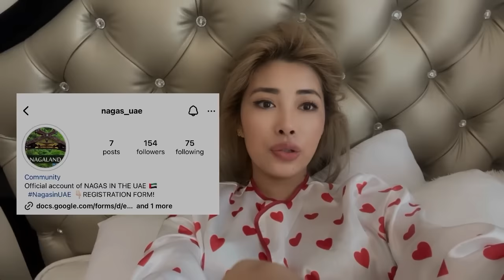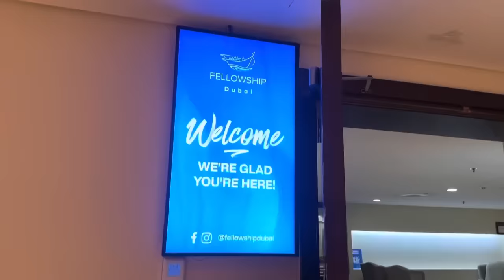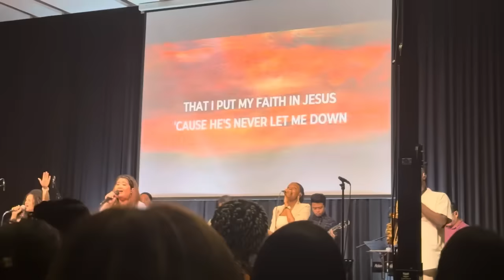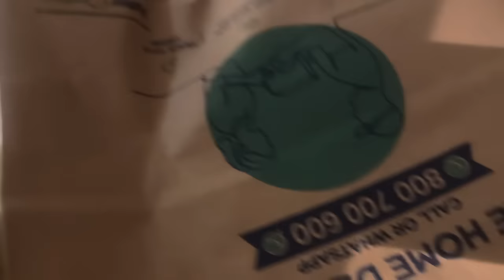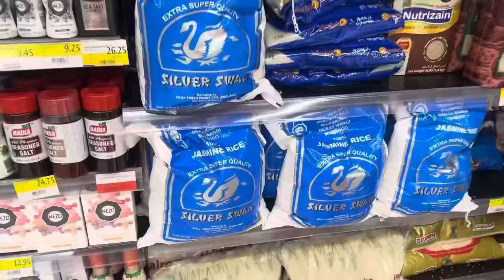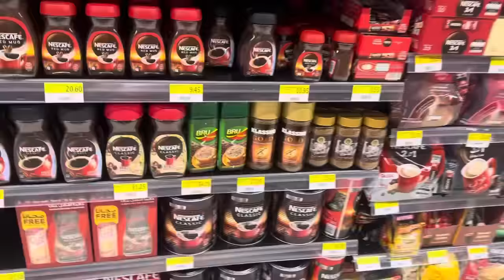DUBAI CHURCH 🌿💒 PALM SUNDAY/ GROCERY 🛒/ NAGA FOOD /STOP JUDGING 😅